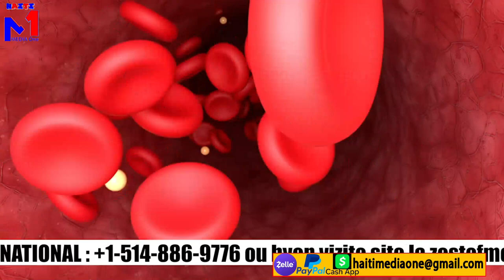FBI Pran Zo Ti David, lapolis pete gwo gè ak nèg vitelòm yo, anpil katouch mezanmi